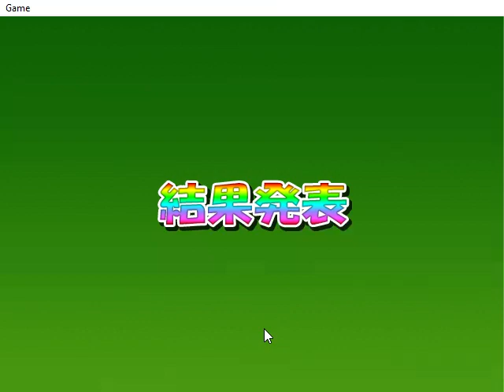哭きの麦 惰性の闘牌 12_15_2018 3_47_21 PM